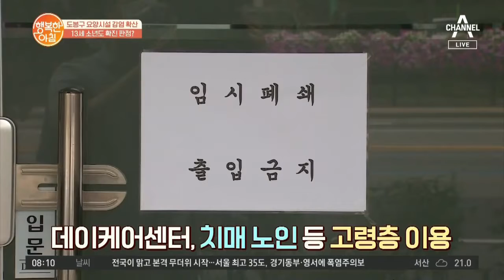도봉구 요양시설 감염 확산, 13세 소년도 확진 판정? | 행복한 아침 351 회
요양시설 감염자 가족,
'13세 남성' 확진?!